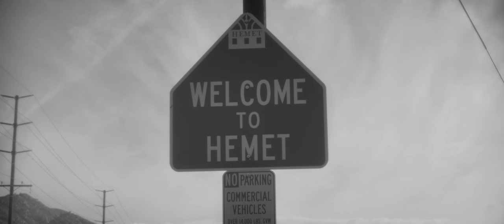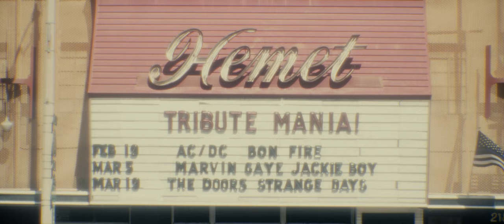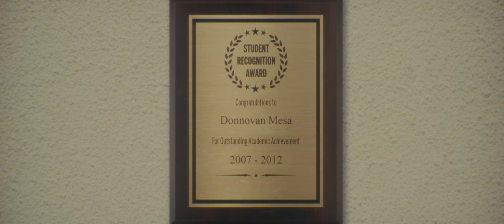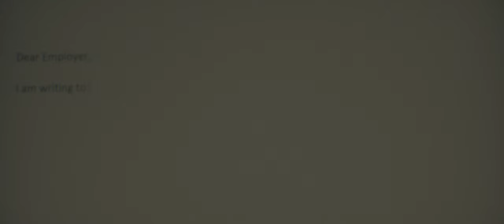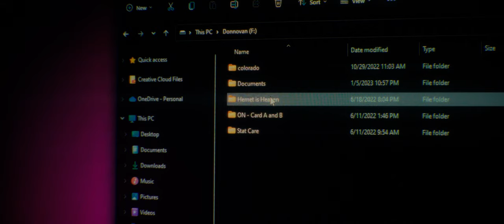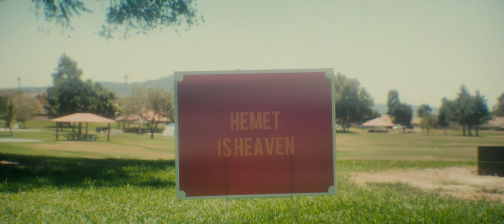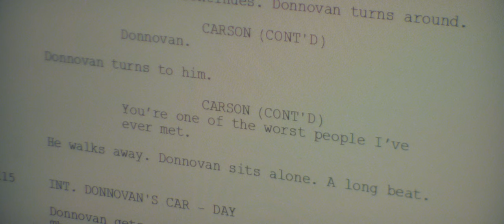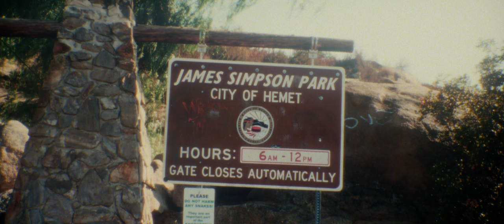Hemet is Heaven (The Test Screening)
Written, Directed, and Edited by Donnovan Mesa

Chapters:
0:00 - Intro
4:54 - Act One: Creating
21:51 - Act Two: Performance
1:07:38 - Act Three: From Authenticity

Cast:
Donnovan Mesa
Phillip Andre Botello as Carson Callaway
Jon Armond as Deep Disembodied Voice
Paige Collins as Office Administrator
Megan Salas as Park Extra #1
Samantha Salas as Park Extra #2
Alex Kravitz as Therapist

1st Unit Crew:
Assistant Director - Cory Nixon

Interviews:
Angela Herrick
Santos Ruiz
Travis
Ray Rodriguez
Makayley Holcomb
Happy in Hemet